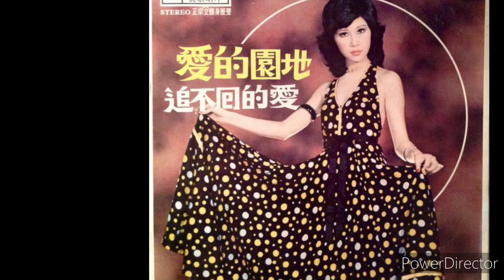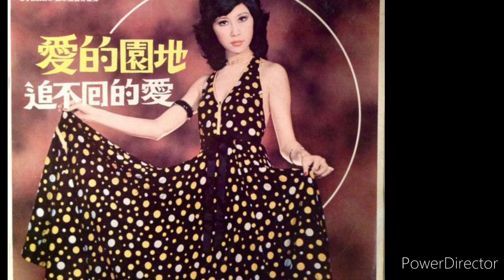陈蘭丽 - 教我认识你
我不恨你我不恨你我不恨你
我恨你还有什么意义
没有了爱那里来的恨
爱和恨永远在一起
把甜蜜让你带去
把痛苦留给自己
谁教我瞎了眼睛爱上你
啊再重的打击
我也经得起

我感谢你我感谢你我感谢你
感谢你教我认识了你
上一次当我学了一次乖
从今后再也不理你
把甜蜜让你带去
把痛苦留给自己
啊再重的打击
我也经得起

我不想你我不想你我不想你
不想你不会使我生气
悔不应该那样相信你
倒头来你把我抛弃
把甜蜜让你带去
把痛苦留给自己
啊再重的打击
我也经得起